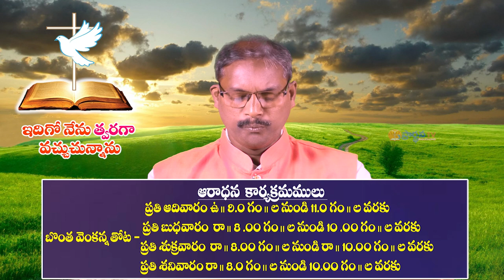24 08 2023 G.A.I K. Samuel babu garu (MTM) అంశం: సేవకుని మాట వినుట మేలు.